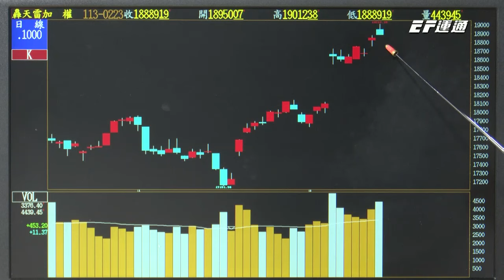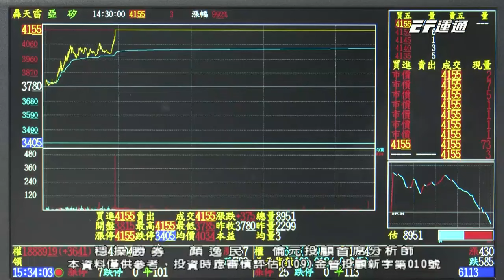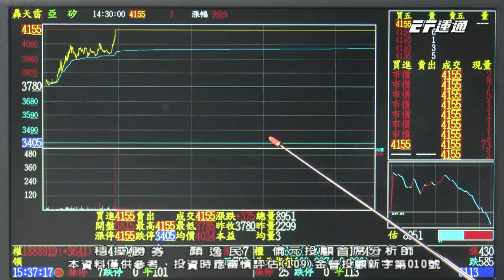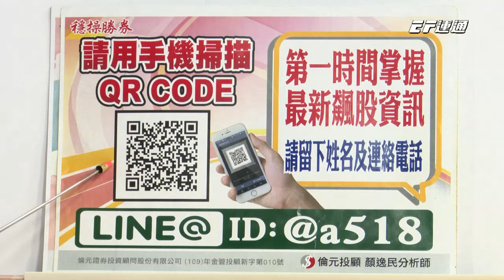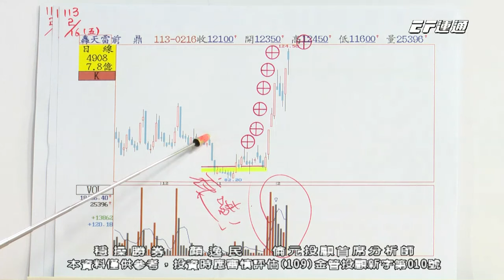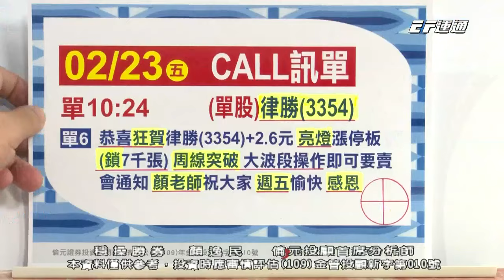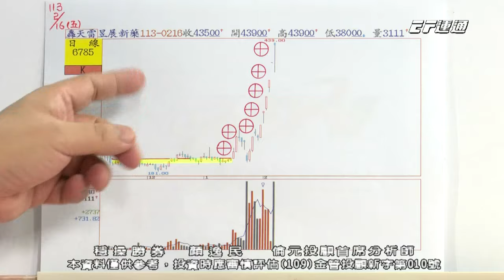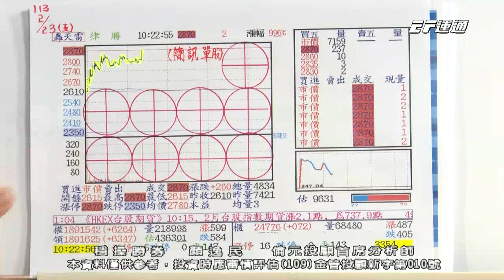【運通財經台／穩操勝券】-20240223-顏逸民